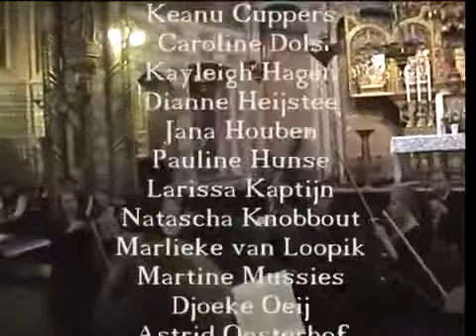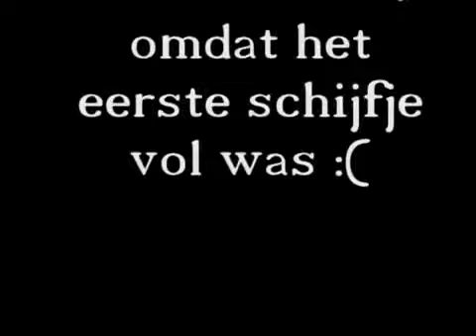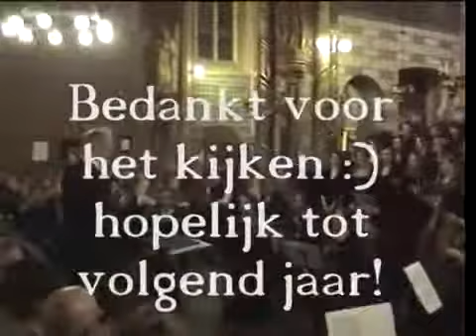Koorproject Hucbald Requiem Maurice Duruflé